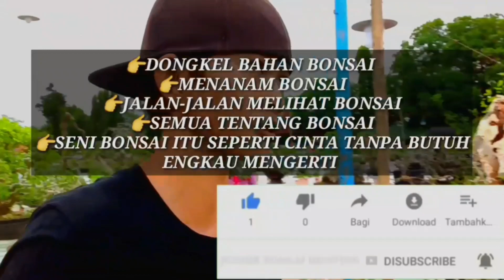Dongkel mudah hasil sangat super meliuk exstrim _ Bonsai gulo gumantong sold out mak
Dan seperti biasa hunting atau dongkel atau berburu bahan bonsai kali ini gaes saya sangat bangga karena bahan ini sungguh super sekali walau bahan ini hanya gulgum atau gulogumantong dan bahan ini saya dongkel dengan mudah dengan gaya extrims meliuk mempesona akhirnya saya mendapatkan bahan dan model yang super meliuk exstrim dan terimalasih yang suport atau membantu saya dengan subscribe dan like terimakasih semua tanpa susbcriber subscriber kami gak bisa apa" ...

Bonsai
Bonsai tree
Bonsai trees
Bonsai unik
Bonsai style exstrim
Bonsai gulogumantong
Bonsai super exstrim